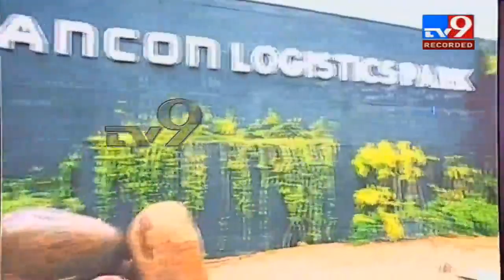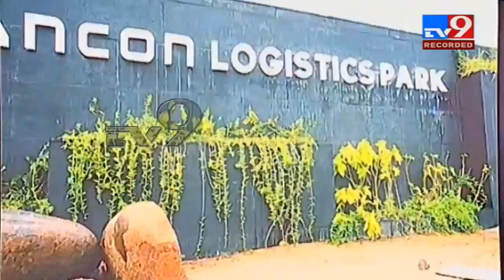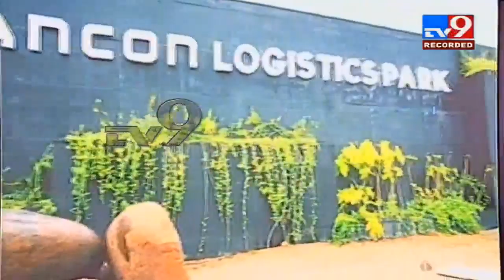Minister KTR Inaugurates Mangalpally Logistics Park LIVE || Hyderabad - TV9